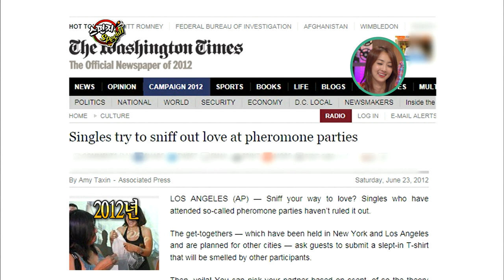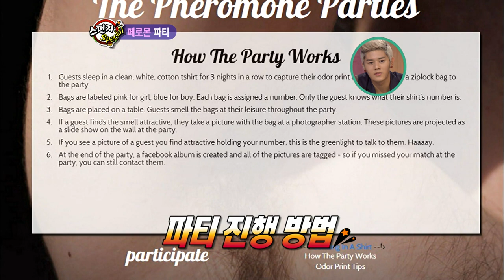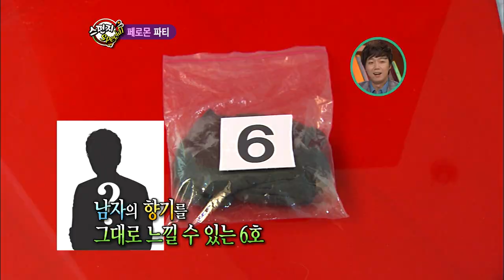페로몬파티 체취로 이상형을 찾는다 ㅣ 스펀지 [지식실험] KBS 20120720